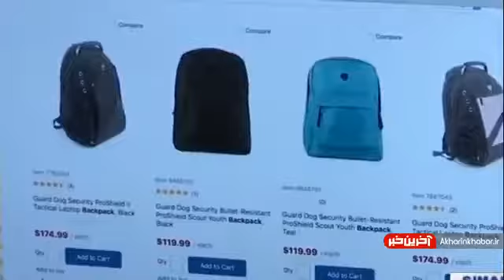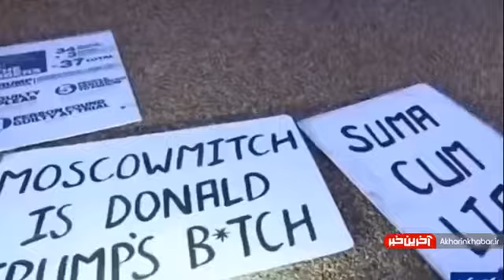فروش کوله پشتی ضد گلوله در امریکا/اخرین خبر